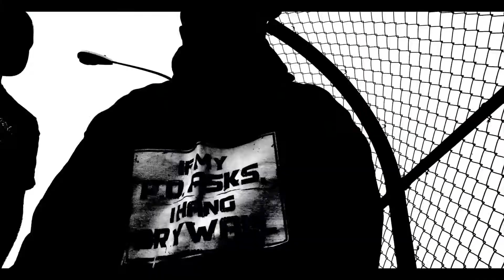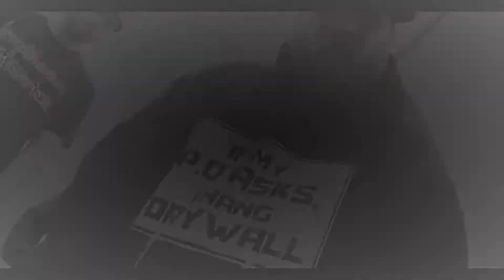🔥Konspiracy Kamp - Fakers Down (Mashup)🔥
This is a remix made by me, I hope you like it, give it a like so that it continues making more remixes like this.

Este es un remix hecho por mi, espero que les guste, denle like para que siga haciendo mas remixes así.